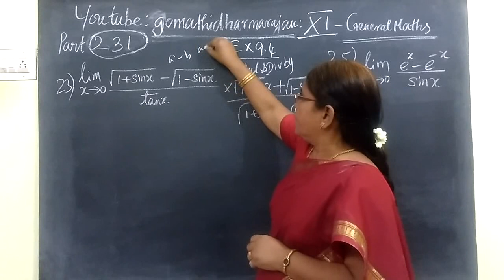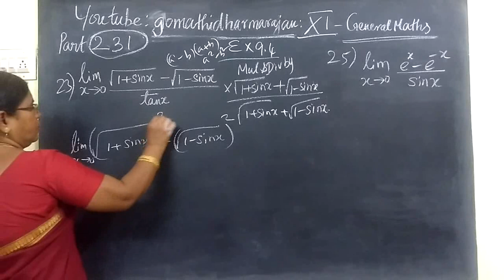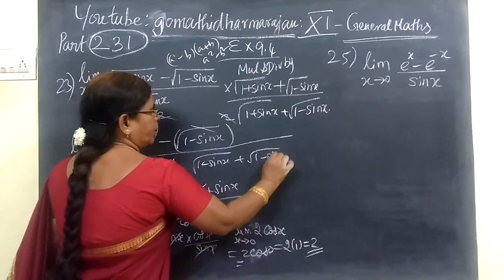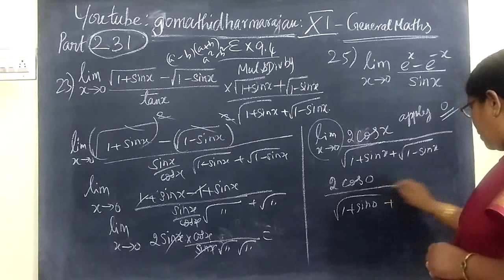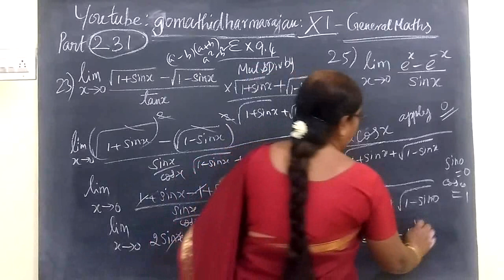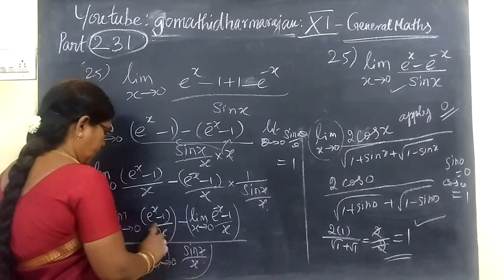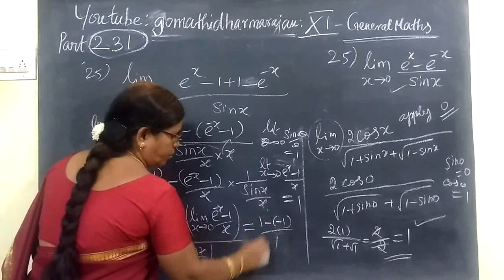11th G Maths [Part-231] Ex 9.4- 23 and 25 Diff calculus Gomathidharmarajan